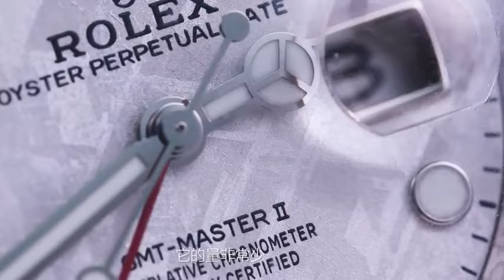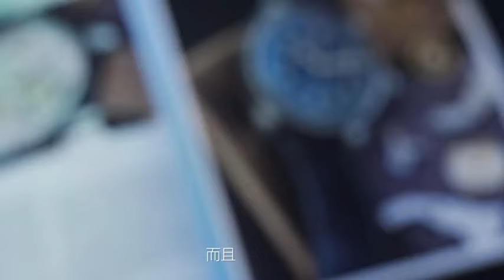【2022表圈大事件回顧之勞力士徹底崩盤暴跌】[2022 bezel big event review: Rolex completely crashed and plummeted]